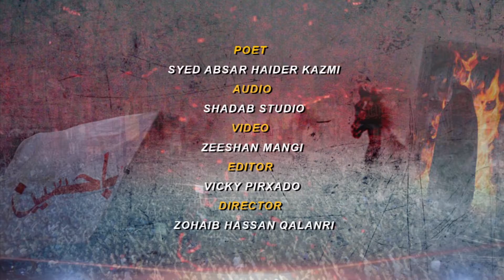Abid Hussain Abid | Sham Ki Malka | 2019 | 1441 | 92 Production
Editor: Vicky PirZado
D.O.P: Zeeshan Mangi
Video : Black Box
Director: Zohaib Hassan Qalandri